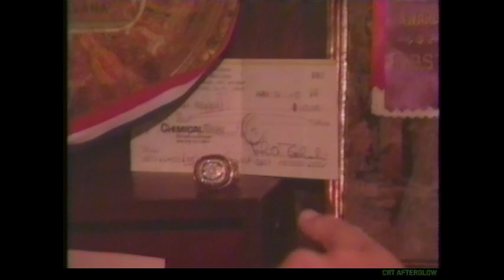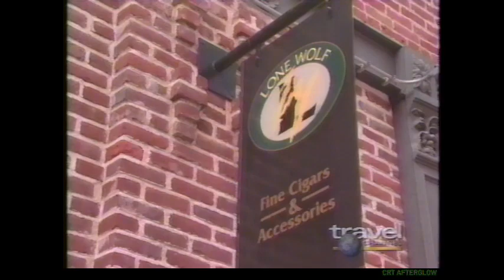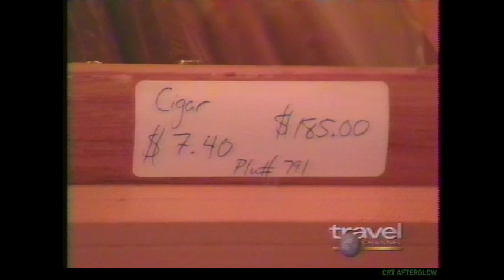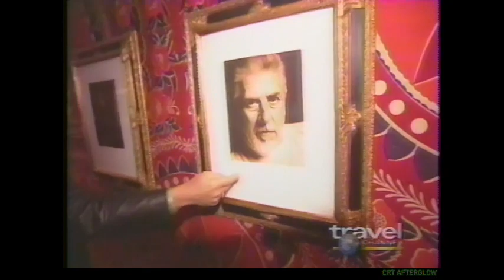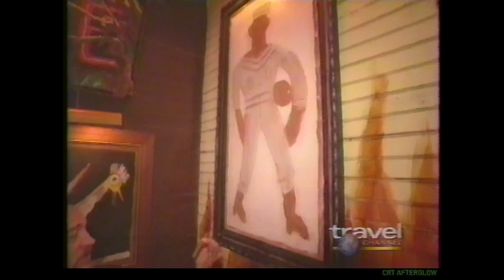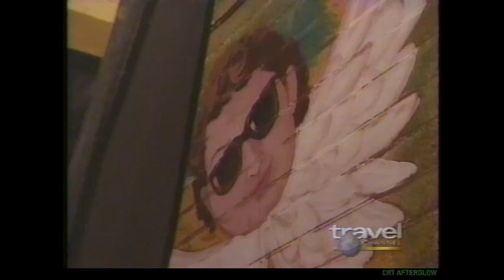Fame and Fortune: Jim Belushi (TV Special, Travel Channel, 1998)